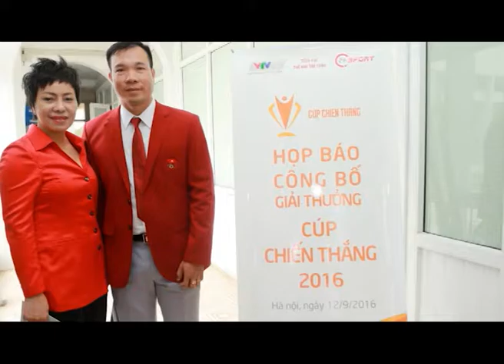Hoàng xuân vinh